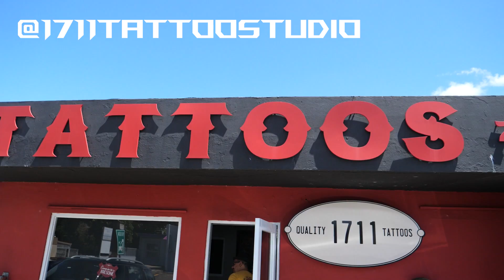Getting a TATTOO in PUERTO RICO!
In this video I take you along with me as I get my 4th tattoo in Puerto Rico! I also go through and explain all of my tattoo's and their meanings. It was a very positive experience and I would highly recommend 1711 Tattoo Studio in San Juan, Puerto Rico.

Tattoo Shop Instagram: @1711tattoostudio
Tattoo Artist Instagram: @juanlopezart_